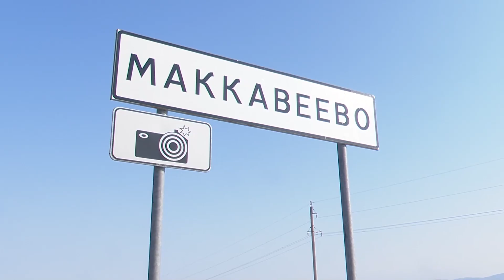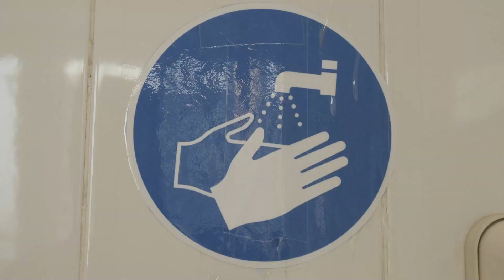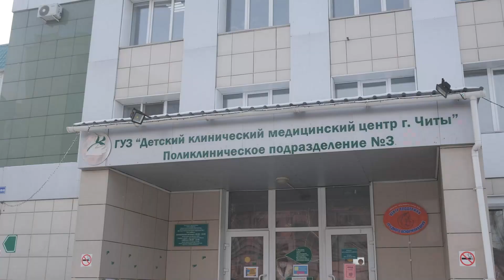НОВОСТИ РТК - 17 февраля 2022 года, г. Чита, Забайкальский край